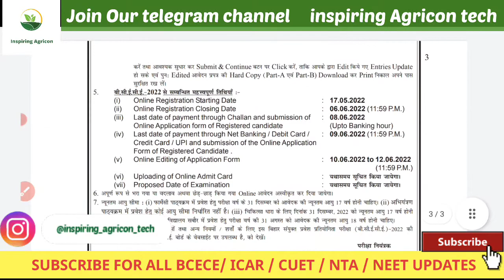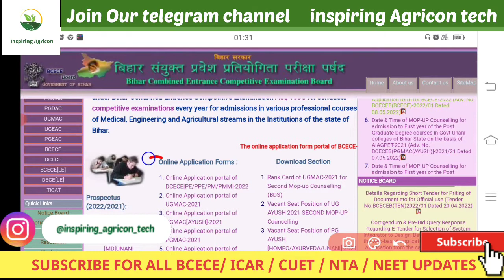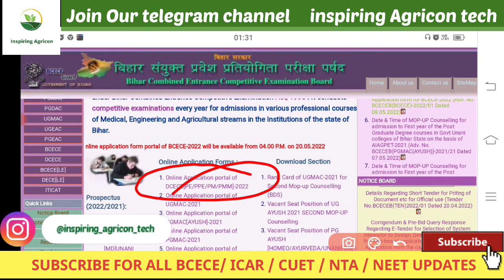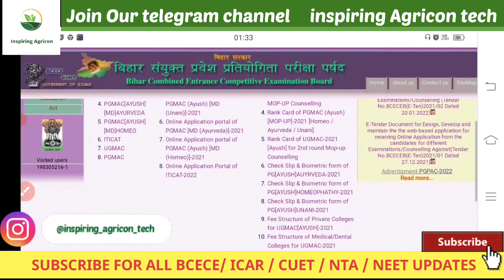BCECE Exam 2022 Application form Latest update | How to fill BCECE application form 2022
Bcece Entrance Exam 2022 Application form date Released | BCECE प्रवेश परीक्षा के लिए आवेदन शुरू